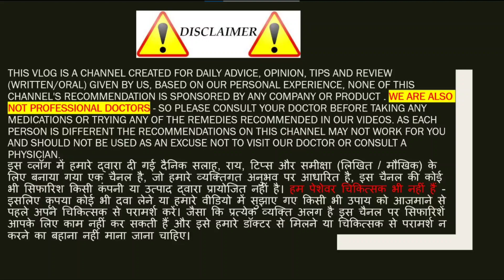गर्भवती की नींद से तुरन्त पता करे बेटा होगा या बेटी।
गर्भवती की नींद से तुरन्त पता करे बेटा होगा या बेटी।garbhwati ki neend se pata kare ladka ya ladki